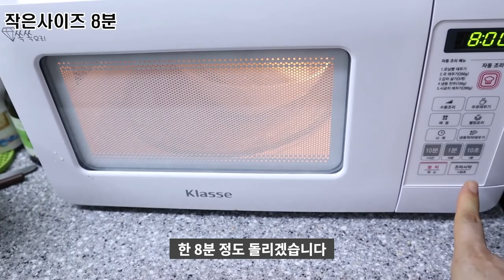양배추쌈 뭐해먹을까? 고민되시면 양배추쌈으로 한끼식사하셔요 [상어이모.SANGEOIMO]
양배추쌈
양념장(국수양념장)
청양고추1개반/대파다진것약간
진간장3스푼
멸치액젓1스푼(까나리나피시소스가능)
다진마늘약간
고추가루반스푼
참기름반스푼
통깨1스푼